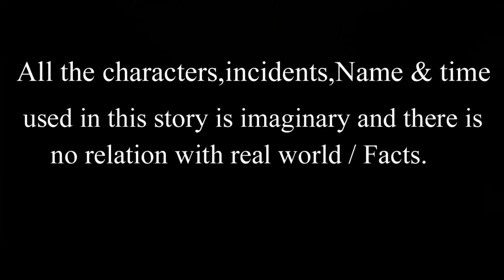পদ্মফুলের আইসক্রিম | Bangla Cartoon | Thakurmar Jhuli | Morel Bedtime Story || Cartoon Cinema